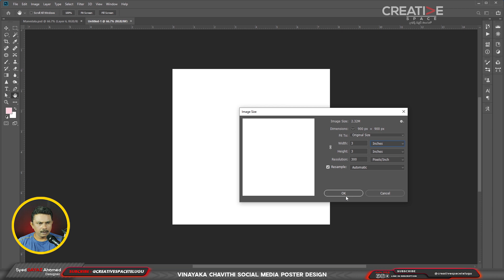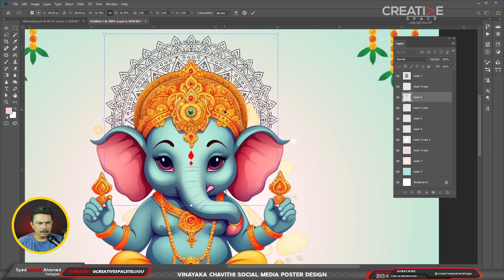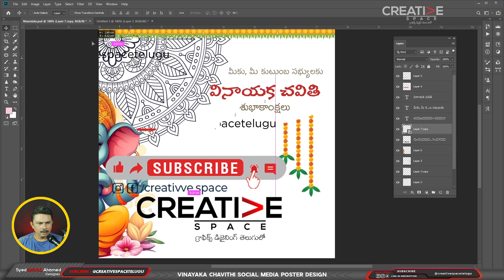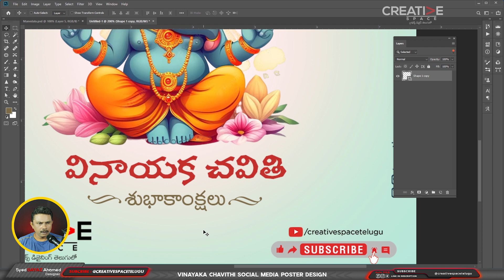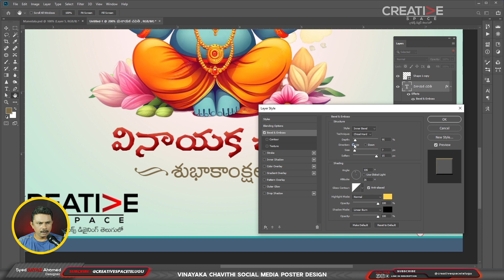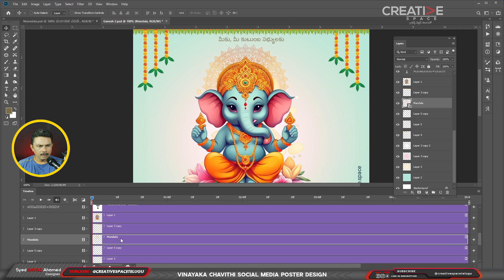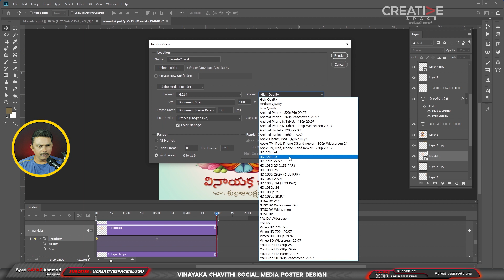Social Media Animation Poster Design in Photoshop - Telugu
Hi in this tutorial i will teach you how to design a  Animation social media post design in adobe photoshop in easy way keep learning, loving, sharing,
be creative...

Social Media Poster Animation in Photoshop - Telugu